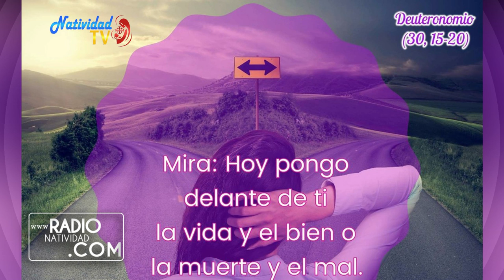PRIMERA LECTURA DEL DÍA (Jueves 18/2/2021) Hna. Fanny Quiñones